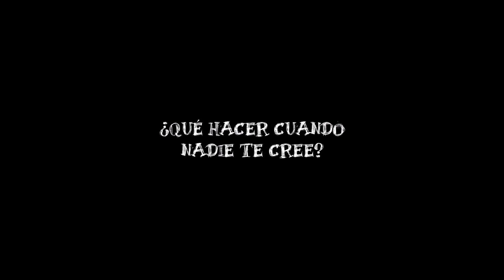Trailer La Venganza de Papel - Versión Extendida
Cortometraje Dirigido por Manuel Mejías
Guión: Manuel Mejías
Producción Laura Matas y Manuel Mejías.

Reparto: Vicente Ramos, Laura Becana, Cristina Mejías, Javier Mejías y Beatriz
Director de fotogr